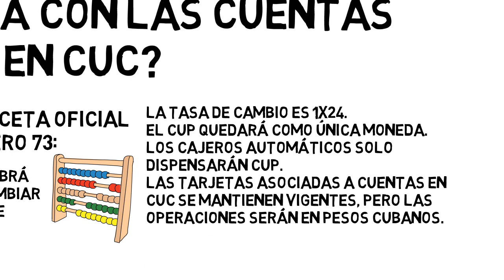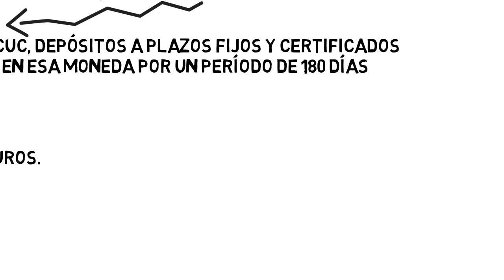¿Qué pasará con las cuentas bancarias en CUC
El Banco Central de Cuba aclara que las cuentas en CUC —moneda cuya circulación desaparecerá— de ahorro a la vista, depósitos a plazos fijos y certificados de depósitos de las personas naturales, se mantienen en esa moneda por un período de hasta 180 días, y durante ese plazo sus titulares pueden decidir si convierten su saldo total o parcialmente, a CUP a la tasa de cambio de 24 CUP x 1 CUC, a dólares estadounidenses o euros.

En la Gaceta Oficial Extraordinaria número 73 publicada este jueves, se precisa que si los titulares de cuentas no acuden al banco a modificarlas durante 180 días después del 1ro de enero, estas se convertirán de manera automática a CUP, a la tasa de cambio de 24 CUP x 1 CUC, en la modalidad y plazo contratado originalmente, y “generan intereses en esta moneda a la tasa correspondiente”.

En esos casos, especifica la norma, recibirán una bonificación entre 1,5% y el 3,5%, según el plazo.

Los titulares de las cuentas que, durante el período establecido, se presenten en los bancos a cambiarlas a pesos cubanos, solo tienen derecho   a los intereses devengados, mientras se mantengan el resto de las condiciones pactadas en el contrato inicial.

El BCC puntualiza que en caso que los titulares decidan convertir el saldo, total o parcialmente, de las cuentas en CUC a dólares estadounidenses o euros, el banco emite un certificado de depósito en esas monedas, “según las condiciones que se establezcan para este nuevo producto”.

El titular del certificado de depósito en dólares estadounidenses o euros, una vez constituido, no puede incrementar su saldo, extraer efectivo en estas monedas, ni transferirlos hacia otros productos bancarios en moneda extranjera; cuando las condiciones del país permitan contar con disponibilidad de divisa para respaldar estos certificados, podrán modificarse sus condiciones.

Si el cliente decide retirar sus fondos, antes de que sea respaldado con liquidez, el título se cancela y la extracción se realiza en CUP por el monto del principal más los intereses correspondientes, a la tasa de cambio del día en que se ejecute la operación.

La resolución del BCC puntualiza que las cuentas bancarias de las personas naturales y jurídicas cubanas, y los demás sujetos que realicen transacciones monetarias en el territorio nacional, serán en CUP, excepto en los casos que expresamente se autorice a operar cuentas en moneda extranjera.